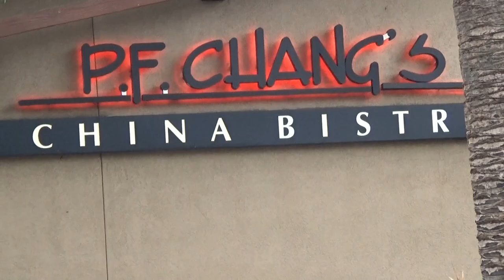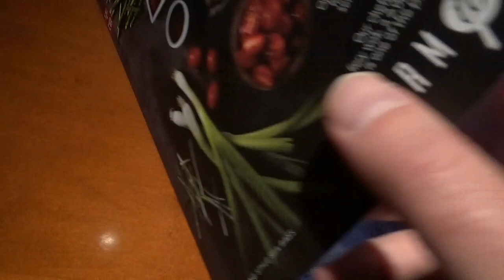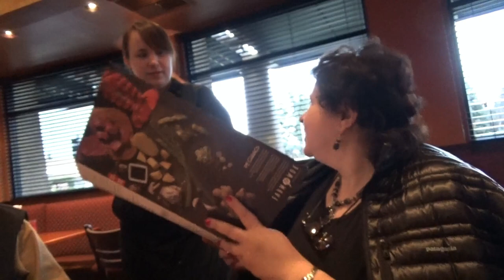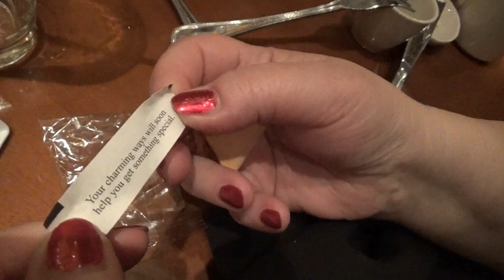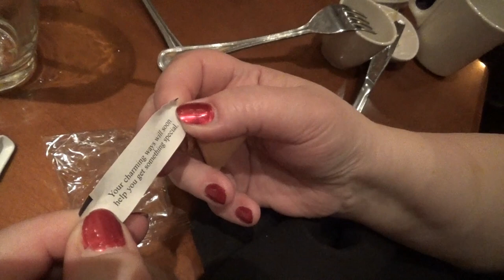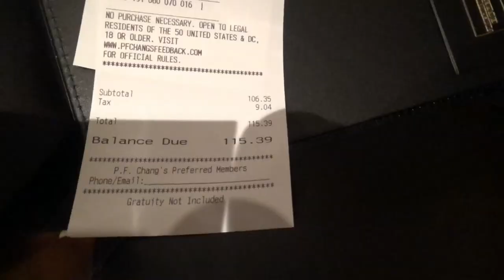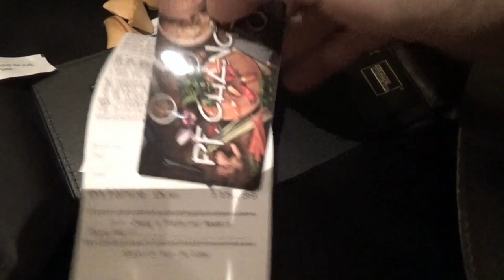США 4426: Легкий субботний ужин в китайском ресторане P.F.Changs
Легкий субботний ужин в китайском ресторане P.F.Changs
Ссылки на канале SiliconValleyVoice /школа Михаил Портнов: